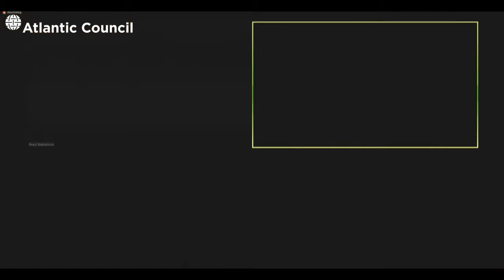Preparing the United States for a mineral-intensive future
Global Energy Center experts discuss the mineral supply challenge facing the United States as it intensifies its climate ambition.